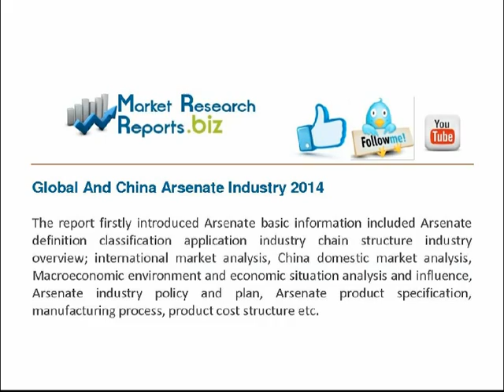Global And China Arsenate Industry 2014 pdf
Global And China Arsenate Industry 2014

The report firstly introduced Arsenate basic information included Arsenate definition classification application industry chain structure industry overview; international market analysis, China domestic market analysis, Macroeconomic environment and economic situation analysis and influence, Arsenate industry policy and plan, Arsenate product specification, manufacturing process, product cost structure etc.